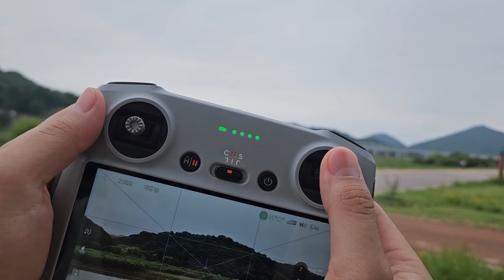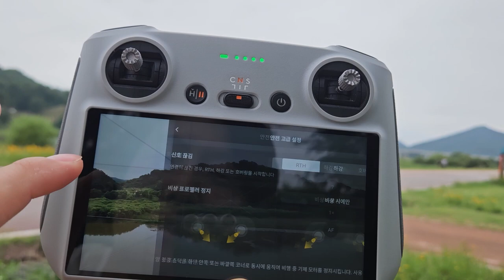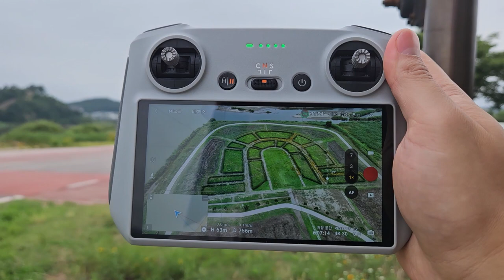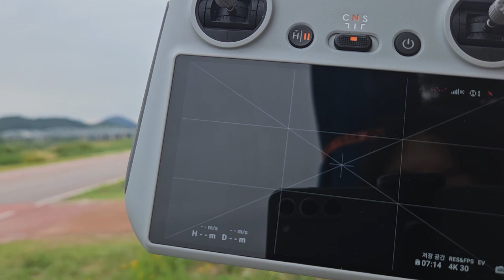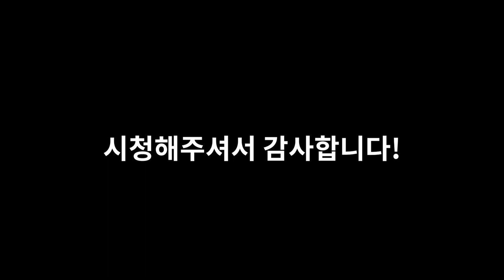드론비행중 조종기 전원을 끄면 어떻게 될까? || Mavic3pro DJI RC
오랜만에 업로드하네요 ㅎㅎㅎ
그동안 일도 바쁘고... 대학원 졸업논문에 배구대회 연습..주말엔 캠핑다니느라 한동안 소흘했습니다 (반성반성)

이번 영상은 비행중 조종기가 꺼지면 드론은 어떻게 될까? 에 대한 영상입니다. 물론 어디까지나 센서드론의 영역이므로 완구드론의 경우 다른 결과가 나타날 수도 있습니다 .

또한 DJI드론은 안전 - 고급설정 탭에 가시면 신호가 끊겼을 때 세팅을 할 수 있게 되어있습니다.
반드시 세팅을 확인 하시기 바랍니다!